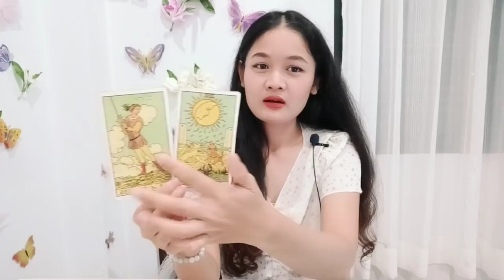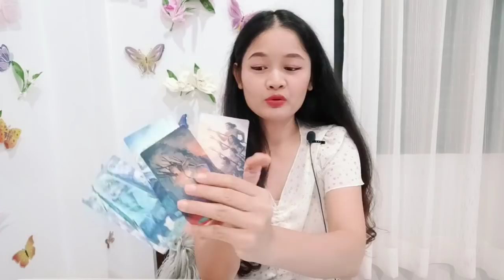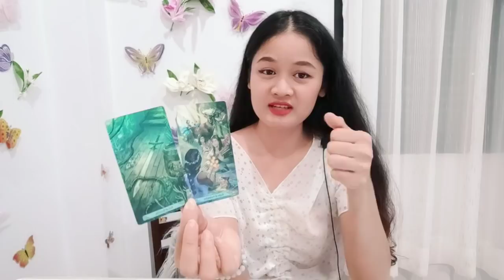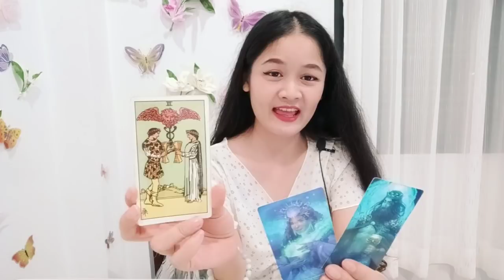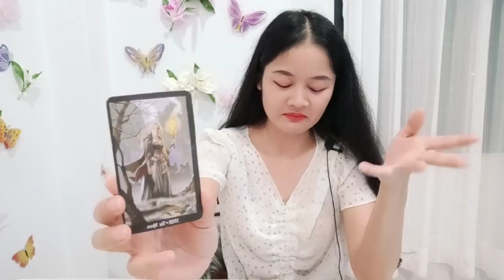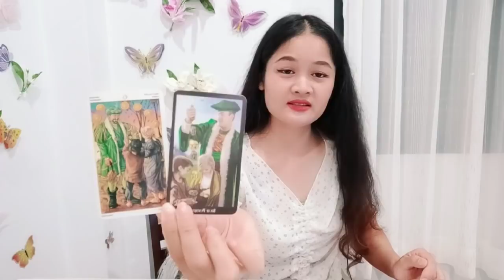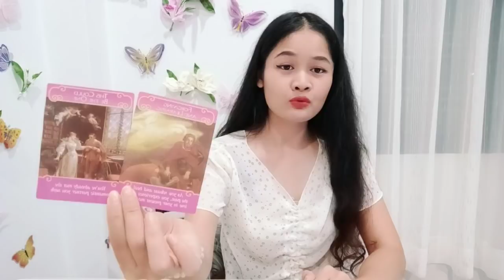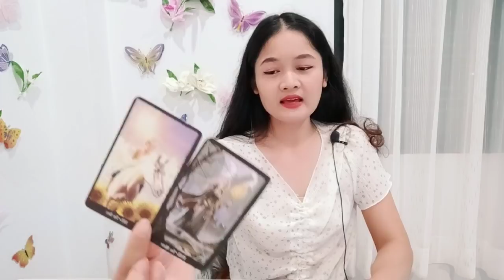ราศีพฤษภ💕🎎อยู่ในภวังค์ของความสุข...อยู่ในห้วงแห่งความรัก🌈💕🌻สิงหาคม 63💖บทที่ 16☺💕😘🦄🌻🌼🍦😊🌈